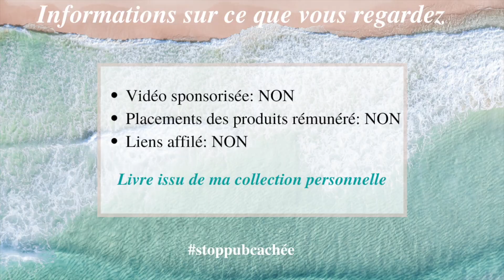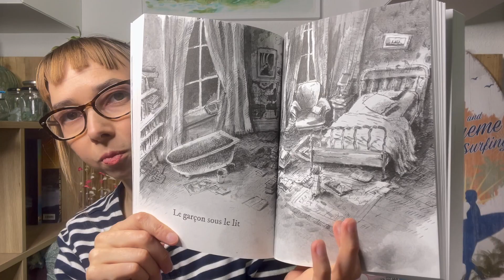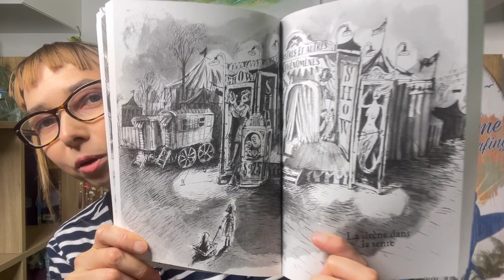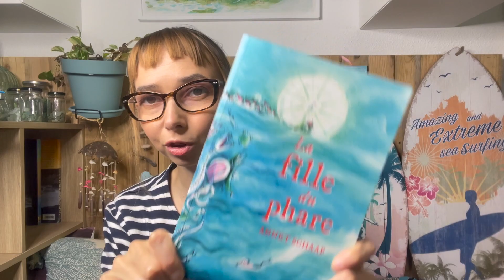Livre Sirène - "La fille du phare" d'Annet Schaap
Ce soir je vous plonge au cœur d'une intrigue palpitante, qui mêle un naufrage, une petite fille surnommée Loupiote en exile punitif, un manoir "hanté" d'un monstre effrayant, des sirènes, des pirates, un cirque itinérant et un gardien de phare alcoolique et bourru... Écrite et magnifiquement illustré par Annet Schaap, aux éditions l'école des loisirs.

Chapitrage:
00:00 Introduction
00:29 Résumé
04:47 Thèmes abordés
08:20 Point négatif
10:10 Pour finir